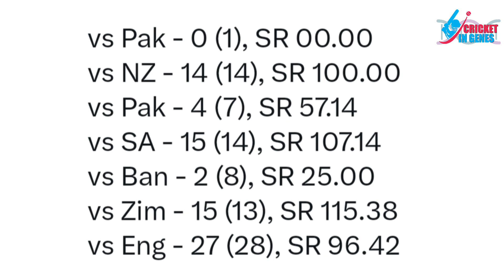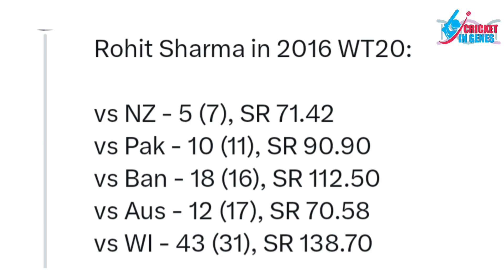ROHIT SHARMA REALLY DESERVES TO T20 WORLD CUP 2024? Full Stat Analysis | Rohit Sharma Flop Show Hai?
ROHIT SHARMA REALLY DESERVES TO T20 WORLD CUP 2024? FULL STATS ANALYSIS

About the Channel:

Cricket in Genes provides cricket-related information from District Level to International Tournaments. You get to know unknown facts, breaking news, Pre Match Analysis, Post Match Interviews, Stories of cricketers, and all other information about Men's and Women's Cricket from around the globe.

CIG is a single destination for the ones who have Cricket in their genes.

Cricket in genes is the ultimate destination for all cricket lovers around the world. You can get here all the latest cricket updates, facts, match previews & reviews, live coverage, statistics & figures, critics, analytics, news, and poems with a fusion of cricket all at once.

Don't forget to click the like button If you like the content and If you dislike it, please let us know the reason in the comment section so that we can provide you the best cricket content.

Thank you for your time and valuable response.
Keep sharing and loving our favorite game.